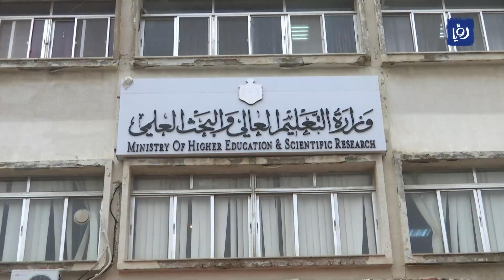نقابة أصحاب المدارس الخاصّة تؤكد التزامها نقل جميع الطلبة دون انقطاع